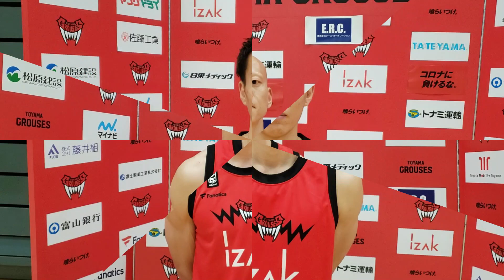THANK YOU FROM GROUSES | 2020-21 SEASON